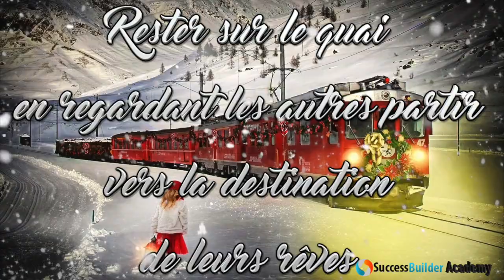Joyeux Noël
Nous sommes toujours libres de monter et descendre du train, mais la seule façon d'échouer est de descendre... ou ne pas monter...

Assurez-vous que le conducteur aille dans la même direction que vous et soit engagé à vous mener à destination, ou prenez vous-même les commandes.
Certains monteront, certains descendront, et vous ne saurez jamais à l'avance avec qui vous irez au bout de vos rêves.
Ne perdez pas votre temps à retenir ceux qui descendent, mais au contraire, allez chercher ceux qui veulent vous accompagner dans la réussite.

Surtout rappelez-vous, le succès n'est pas une destination, c'est un voyage.
Confucius disait "aimez ce que vous faites et vous n'aurez plus à travailler un seul jour de votre vie", parce que ce n'est qu'à cette condition que vous donnerez suffisamment de temps et d'énergie pour surmonter les épreuves qui jalonneront votre route.

Prenez la route du succès, elle est magnifique.

Merveilleuses fêtes de fin d'année !

- Guérisseur Spirituel